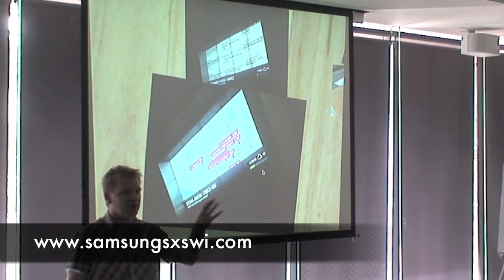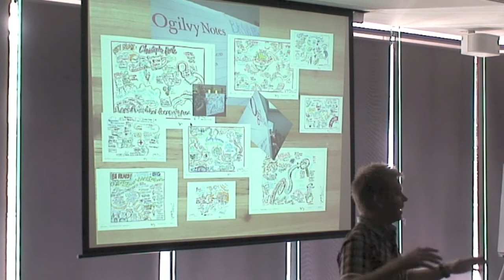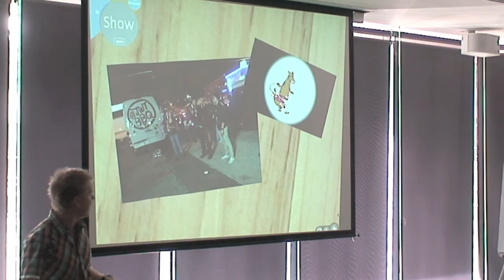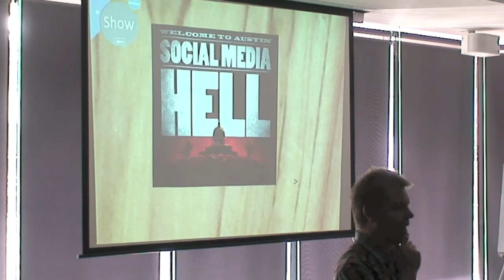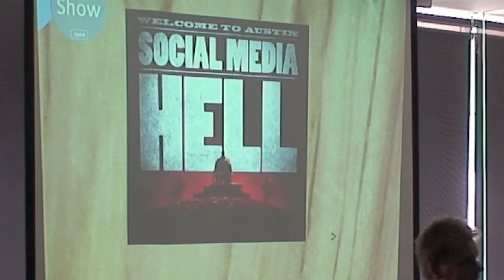#2 How to be Useful @ SXSW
The second episode in the video blog series "10 Things Ad Agencies Can learn From SXSW" reviews some of the marketing activities launched at the festival by ad agencies themselves.
From panel speakers and data visualisation to free food and even a mobile game, the likes of Jess3, JWT, RGA and, yes, even Ogilvy* put their best foot forward at SXSW 2011.

*Barrie Seppings gets his salary paid on a fairly regular basis by Ogilvy, (he's a Creative Director in their Sydney office), so he is probably inclined to say that Ogilvy put in a good effort. Fair warning.